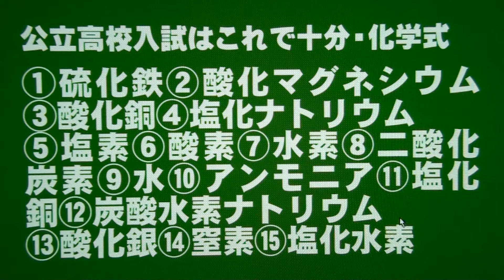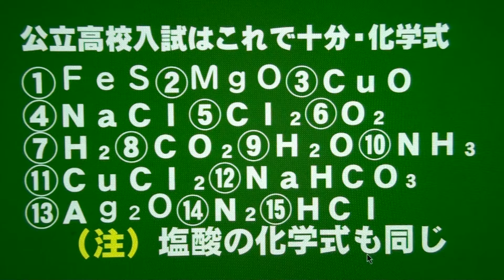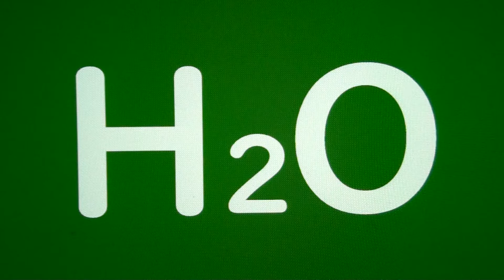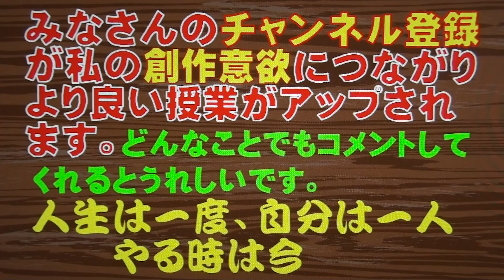公立高校入試はこれだけ覚えれば安心！化学式15個フラッシュ版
最重要化学式15個を、フラッシュさせて簡単に覚えられます。フラッシュ効果のすごさを実感して下さい。覚えるのが苦手な生徒を救済します。公立高校入試はこれだけ覚えれば安心！化学式15個フラッシュ版